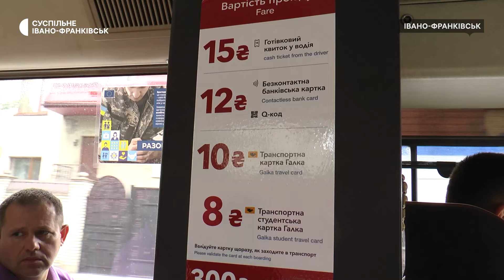У Франківську підвищили тариф за проїзд у громадському транспорті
З 20 червня 2024 року в Івано-Франківську ціна за проїзд у громадському транспорті зросла з 10 до 15 гривень. Оплативши банківською картою або через QR-код, можна проїхати за 12 гривень. За карткою "Галка" вартість квитка становить 10 гривень, а за студентською — 8.